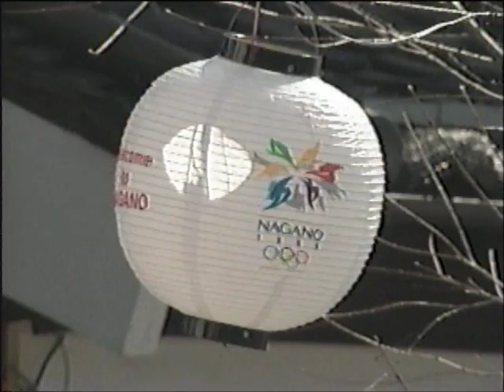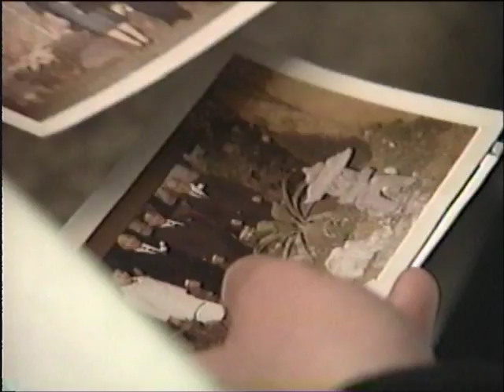The Game of Her Life - Part 6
The Game of Her Life

1998 National Film Board documentary that followed Canada's national women's hockey team as they prepared for the Olympics in Nagano, Japan.